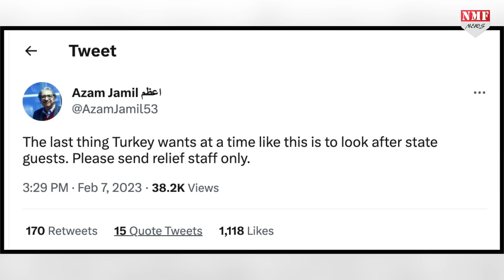Turkey के Pakistan को बेइज्जत करने पर Shehbaz पर भड़के पूर्व पाकिस्तानी राजदूत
तुर्की पाकिस्तान का अच्छा दोस्त माना जाता है… ऐसे में पाकिस्तान ने भी तुर्की के साथ हमदर्दी दिखाने के लिहाज से प्रधानमंत्री शहबाज शरीफ के तुर्की दौरे की घोषणा कर दी थी… लेकिन रिपोर्टस के मुताबिक, भयंकर भूकंप से तबाह तुर्की ने पाकिस्तानी पीएम की मेजबानी करने से इनकार कर दिया था….

AMIN
kk